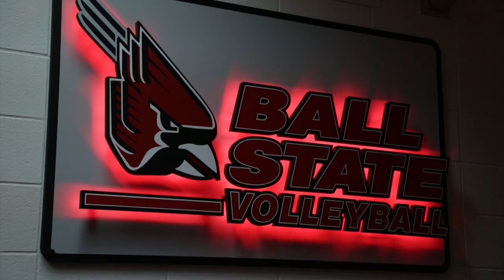Kati Vasalakis: Battle Scar Promo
The full story on Ball State volleyball's Kati Vasalakis premieres Wednesday November 26th.

Produced by:
Luke Martin, Chris Kosinski and Zac Miklusak